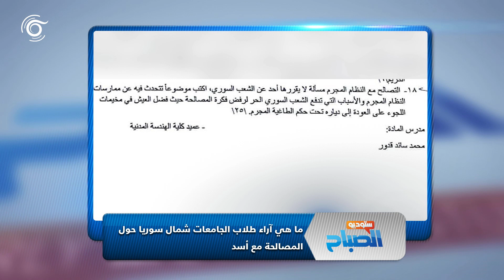ما هي آراء طلاب الجامعات في شمال سوريا حول المصالحة مع الأسد؟